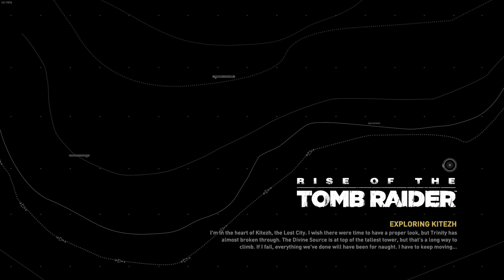Let's play! - Rise of the Tomb Raider - Part 12 (Survivor)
Enjoy! :D